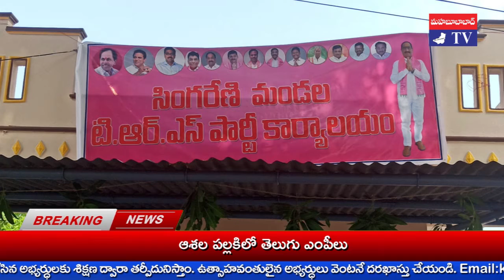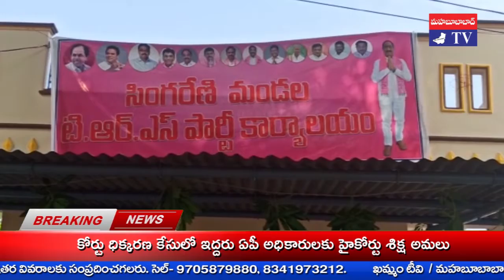అశ్వాపురంలో రేగా కాంతారావు పర్యటన Rega Kantarao tour in Ashwapuram : KHAMMAM TV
భద్రాద్రి కొత్తగూడెం జిల్లా అశ్వాపురం మండలం మొండికుంటా, అశ్వాపురం గ్రామాల్లో ప్రకృతి వనాలూ, వైకుంఠ దామాలూ, CC రహదారులను పినపాక MLA రేగా కాంతారావు ప్రారంభించారు.
ముందుగా మండల పరిధిలోని మొండికుంటలో సరికొత్త హంగులతో నిర్మించిన వైకుంఠధామం, డంపింగ్ యార్డ్ లో వర్మి కంపోస్టు ఎరువు తయారీ, పల్లె ప్రకృతి వనాన్ని పరిశీలించి, మొక్కలు నాటారు.
అనంతరం మహాత్మా గాంధీ విగ్రహాన్ని ఆవిష్కరించారు.
తరువాత అశ్వాపురం లోని వైకుంఠధామం ను దానిలో అశ్వాపురం లోని ప్రముఖ వ్యాపారస్తులు కోటగిరి సందీప్, దిలీప్ నాన్న కోటగిరి సత్యనారాయణ జ్ఞాపకార్థం వారు బహూకరించిన 12 అడుగుల శివుని విగ్రహాన్ని ప్రారంభించి, వారిని అభినందించారు.
గ్రామాల్లో నిర్మించిన సిసి రోడ్లను ఎమ్మెల్యే ప్రారంభించారు.
అభివృద్ది పనుల ప్రారంభానికి విచ్చేసిన ఎమ్మెల్యే ను సర్పంచ్ లు మర్రి మల్లా రెడ్డి, బానోత్ శారదలు విడివిడి గా ఘనంగా సన్మానించారు.
కార్యక్రమంలో మొండికుంట అశ్వాపురం గ్రామాల సర్పంచులు మర్రి మల్లారెడ్డీ, బానోతు శారదా, ఎంపీటీసీ లు కందుల దుర్గ భవానీ, తుళ్లూరు గంగాభవానీ, కమటం నరేష్, DCCB డైరెక్టర్ తుల్లూరి బ్రహ్మయ్యా, MPP ముత్తినేని సుజాతా, MPP ఉపాధ్యక్షులు వీరభద్రం , జిల్లా, మండల కో ఆప్షన్ సభ్యులు షర్పియుద్దీన్, ఖదీర్, నెల్లిపాక PACS అధక్షులు తుక్కాని మధుసుదన్ రెడ్డీ,

khammam tv, khammamtv, khammam kaburlu, ఖమ్మం టీవీ, ఖమ్మం కబుర్లు, khammam news, అశ్వాపురంలో రేగా కాంతారావు పర్యటన Rega Kantarao tour in Ashwapuram : KHAMMAM TV